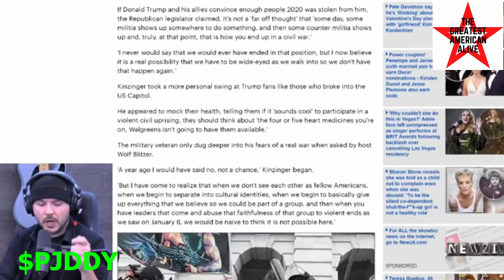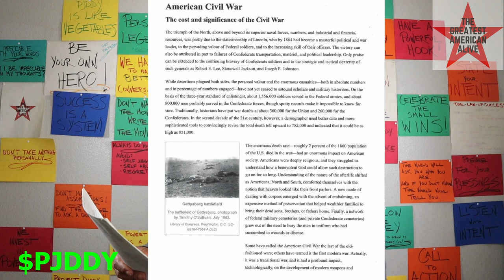Joe Rogan causes American Civil War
Dear America,

A storm is brewing in this great nation and it does not seem gentle. Hate is consuming us all. TimPool reports everyday on the trouble in our country. CivilWar talk is on the tips of many Americans tongues. We cannot allow this to happen. JoeRogan is just a man, talking to people and telling jokes. It's your right to believe that his jokes aren't funny. Don't laugh. Don't watch. Most importantly, don't pretend to be an offended victim. We can stop this hurricane of irrationality. Tell the truth and get some power! RIP DMX "What you really want from a Ni@@a..."